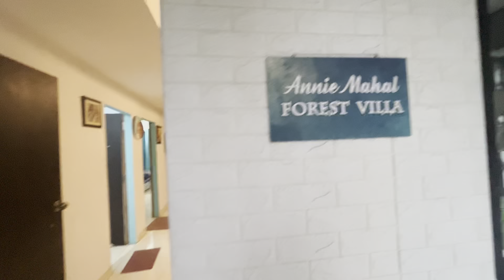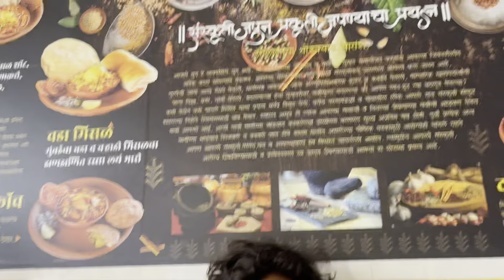Villa stay | Lonavla Karjat Road trip | Divya Manjhi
Hi you guy’s so monsoon is finally here and i’m sure a lot if you guys are excited to explore new places.

i’m exploring new places and enjoying this monsoon season like anything and i really want you guys to be part of my trips.

Hope you’ll enjoy the vlogs let me know more such places or maybe let’s go together n explore them???

This villa is in karjat for details
dm on my insta page @_Anchor_divya_manjhi